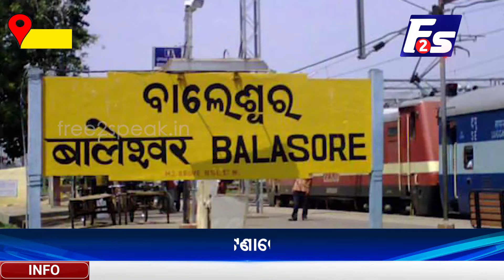ହାଇଦରକୁ ଏନକାଉଣ୍ଟର ଘଟଣାରେ ସାଇଣ୍ଟିଫିକ୍ ଟିମ୍ ର ତଦନ୍ତ ଜାରି